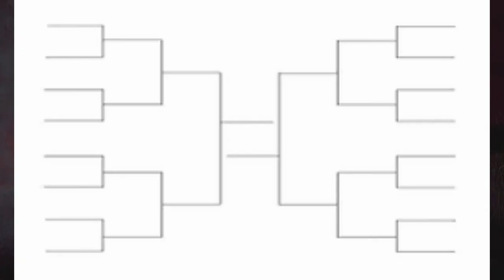FREDDY VS ONI - Dead BY Daylight Adept Killer tournament Ep. 9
Hello Scream Nation!
  Thank you for stopping by the channel, today's video is another round of 16 match in the Killer Tournament with Freddy and Oni.